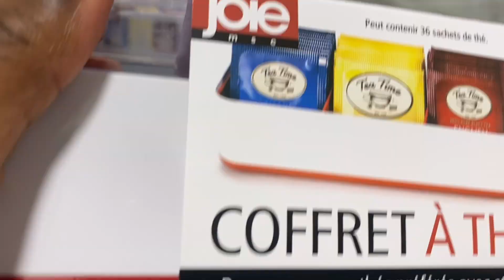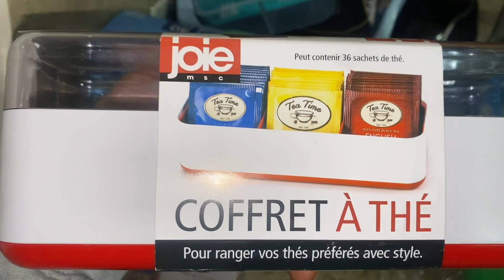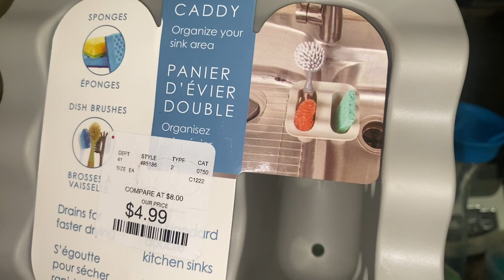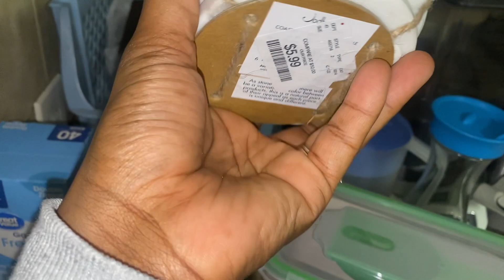Je ramène ma mère dans une de mes magasin préféré avec mon nouveau née,HOMEGOOD kitchen haul etc..,